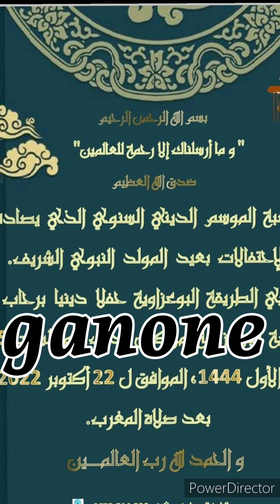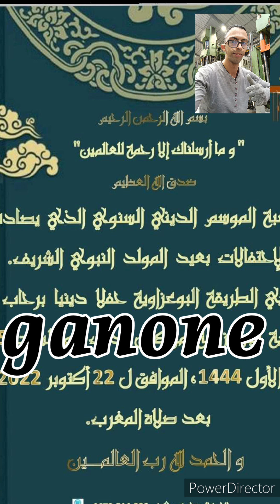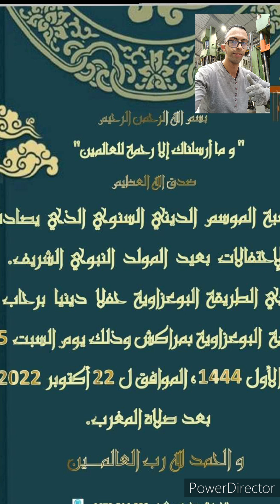عبد الهادي كنون ليلة الختم مع الدعاء قصار السور رمضان 2022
عبد الهادي كنون قراءه رائعه جدا
قصار السور للشيخ عبد الهادي كنون
رمضان
رمضان كريم
رمضان 2023 ليلة القدر
ليلة 27